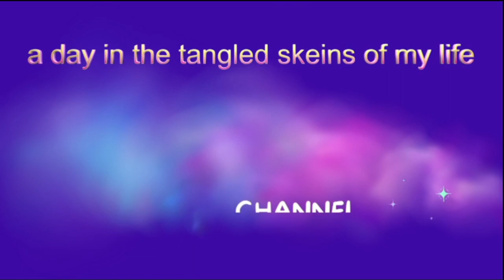Diamond Paint with Me: Santa's Snowman Pt 2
Welcome to another Diamond Paint with Me. Today I will be working on the second section of Santa's Snowman.

This is very slightly sped up so it wouldn't run too long.

Santa Clause but I am calling it Santa's Snowman
I apologize. This is one I got around six years ago and it is no longer available.

Number of uses: limited to one use per person

Promotion 2 (automatic discount when placing an order):
Save 3 USD on orders over 39 USD
Save 6 USD on orders over 79 USD
Save 10 USD on orders over 99 USD
Save 30 USD on orders over 199 USD
Event time: November 12, 2023 to November 30, 2023

Please note 2:The store always offers 2 free gifts for purchases over 50 USD, which can also be used in combination. If your order exceeds 50 USD, don’t forget to choose 2 free gifts!

Number of uses: unlimited
Promotion time: November 10, 2023 - November 30, 2023

Promotion 2. Immediate reduction after reaching a certain amount

The above Promotions can be used in combination

From November 20th to November 26th

***Currently Reading:***
Pucking Around by Emily Rath